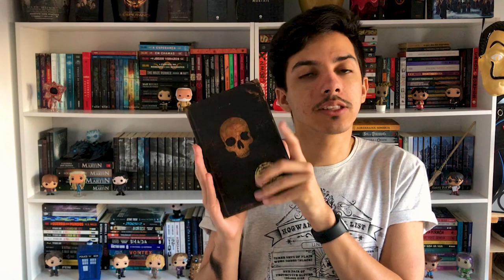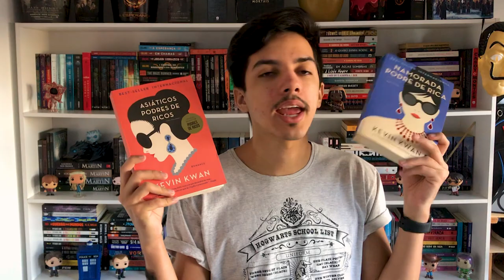5 LIVROS PARA TE TIRAR DA BAD | Estante Quadrada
Sabe quando você está mal e só quer ler uma história fofa, engraçada ou motivacional? Então! Separei 5 livros felizes e alegres para você ler quando estiver na bad (ou quando estiver bem també, não tem problema)

📚 SUMÁRIO + LIVROS & LINKS CITADOS
0:00 | Introdução

0:36 | Os Goonies
de James Kahn

1:14 | Repeteco
de Bryan Lee O'Malley

2:11 | Azeitona
de Bruno Miranda

3:47 | Quinze Dias
de Vitor Martins

5:07 | Podres de Ricos
de Kevin Kwan

Asiáticos Podres de Ricos #1
Namorada Podre de Rica #2

8:16 | Finalização